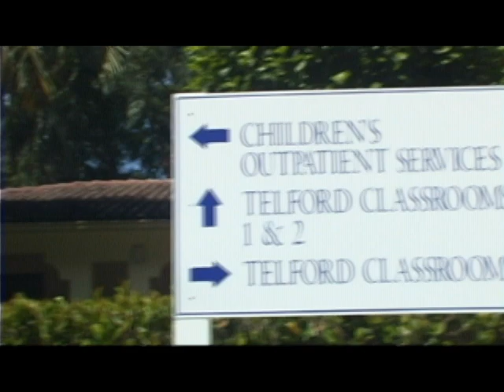David Lawrence Center